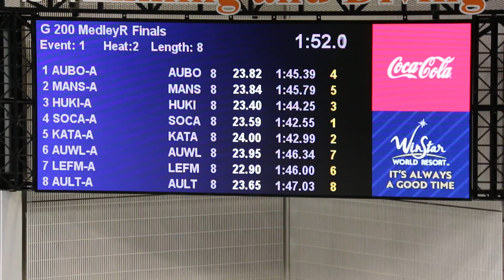Girls 200 Medley Relay A Final | 2020 UIL 6A State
Southlake Carroll got a close victory over Katy, overcoming a 2.7 second deficit on the leadoff caused by Katy's Emma Sticklen's 24.69 back split. The difference came on the fly leg, as Kit Kat Zenick (SOCA), the state record holder in the 50 free ripped a 22.83 fly split. That time would of improved Virginia's 3rd place NCAA medley relay had she been on the fly leg. In the B final, Rockwall Heath's Alaya Smith split a 27.96 50 breast.

2020 Texas UIL Class 6A State Swimming and Diving Championships
Lee & Joe Jamail Texas Swim Center
02/14/2020 and 02/15/2020